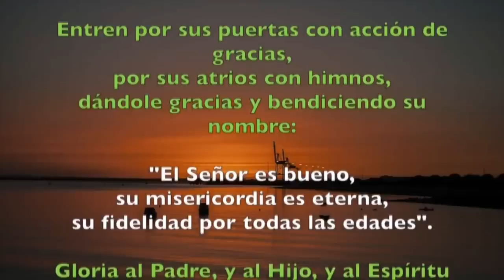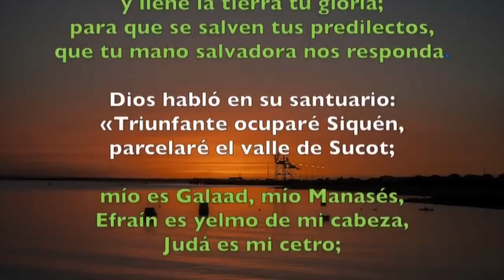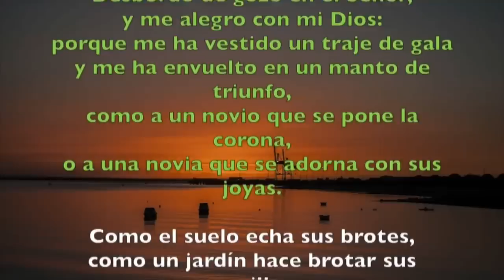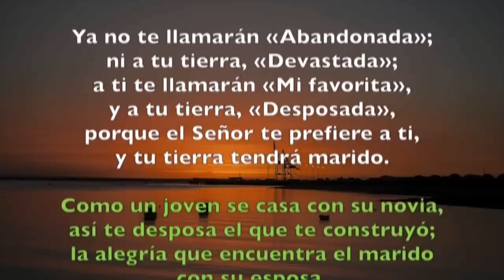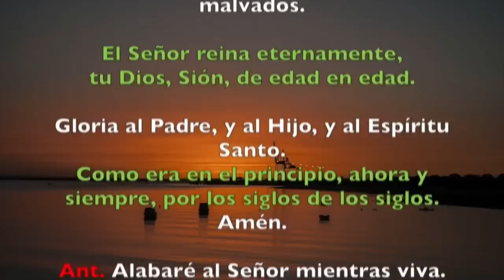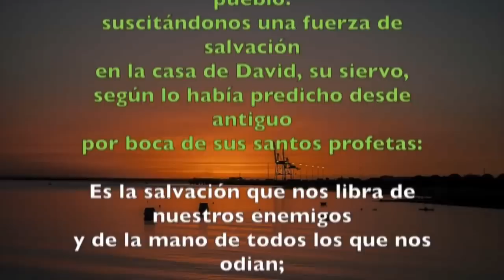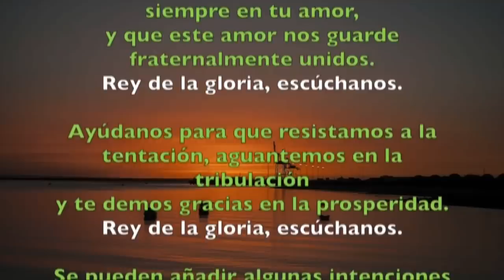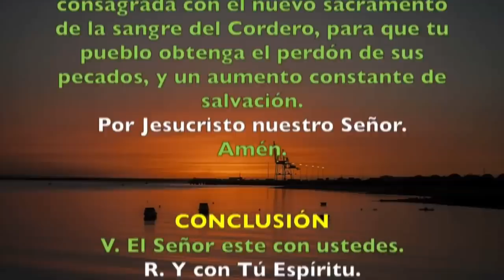Oración de la mañana (Laudes), MIÉRCOLES XXVIII semana del T. Ordinario | Padre Sam